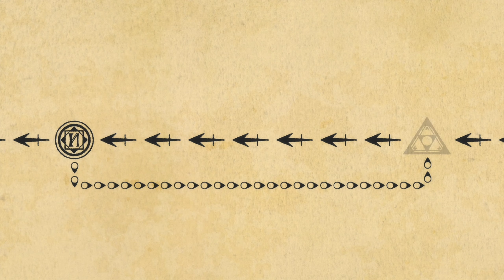Estelle kills Selena | Majo no Tabitabi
Wandering Witch: The Journey of Elaina - Estella Kills Selena

Synopsis:

Since childhood, Elaina has always been fascinated by the stories written within her favorite book, especially those about Nike, a renowned witch who had numerous great travels across the world. Wanting to experience the awe of adventure herself, Elaina strives to become a witch, and despite the numerous trials that come her way, she eventually succeeds.

Now a full-fledged witch, Elaina finally embarks on her long-awaited journey, in which she meets many people along the way, learning their various stories. Through all of this, she explores the world at its fullest experiencing both its bright and dark sides starting her legendary tale.